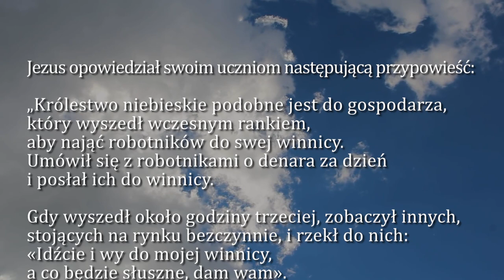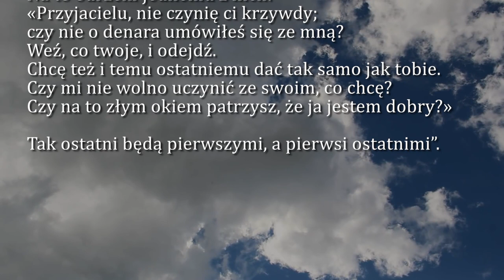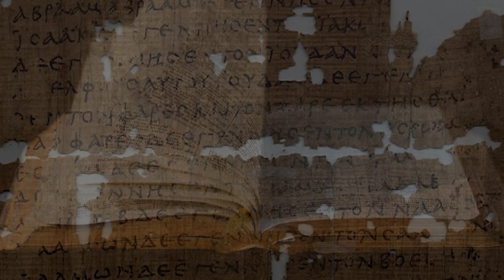Dobra Nowina na dziś | 18 sierpnia - Środa, XX tyg. zwykłego